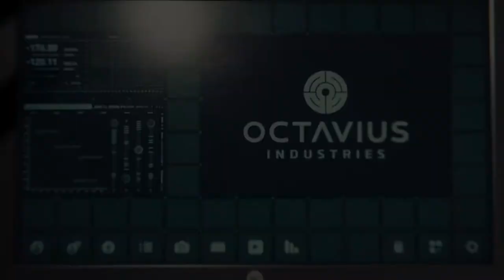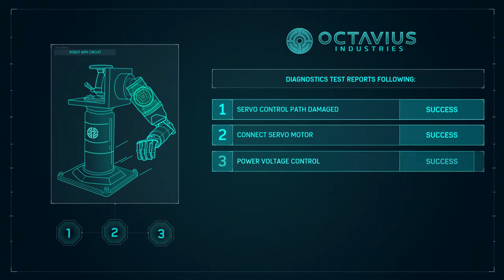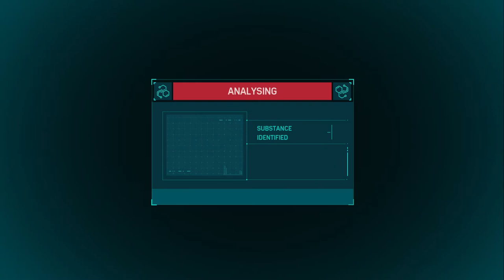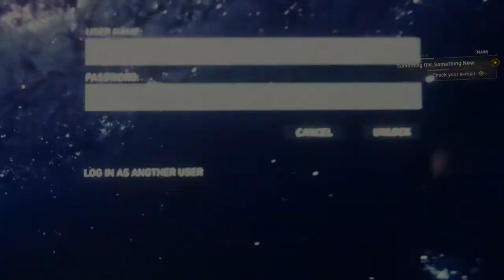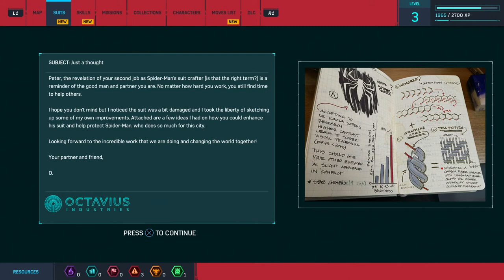Marvel's Spider Man Walkthrough Part 2 "Keeping The Peace"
Marvel's Spider Man Gameplay Walkthrough Part 2 includes the missions...

My Other Other Job 00:00
Keeping The Peace 06:58
Something Old, Something New 20:17
Fisk Hideout 26:58